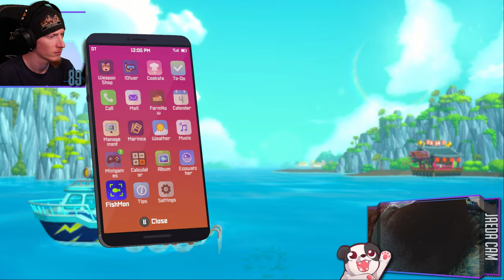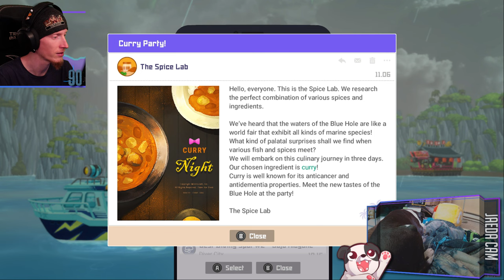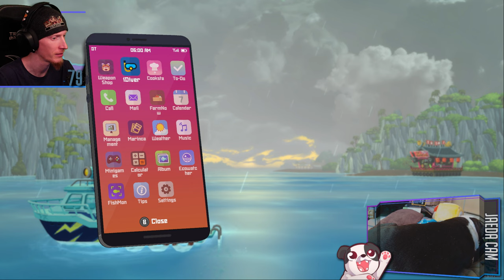Ice Fishin' | DAVE THE DIVER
We made it to the Glacial Area!